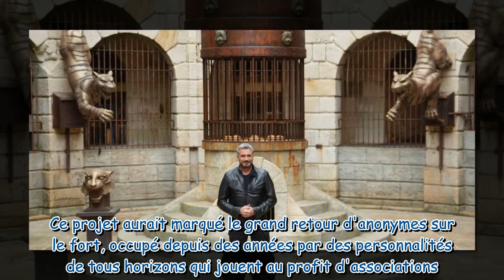Fort Boyard : ce projet fou d'Olivier Minne qui n'a jamais pu voir le jour sur France 2 !